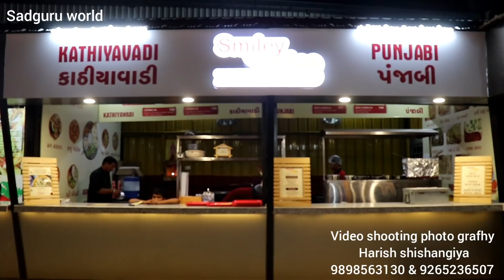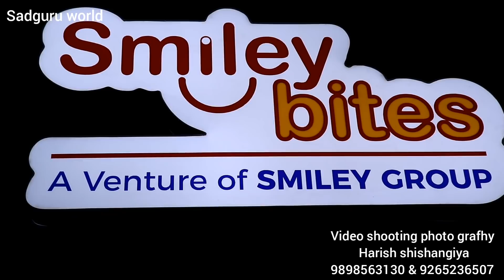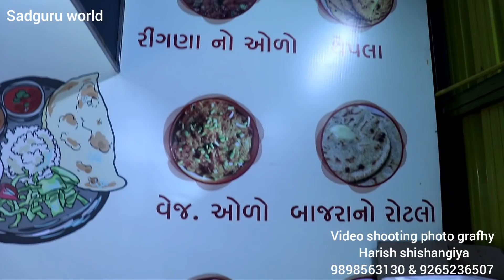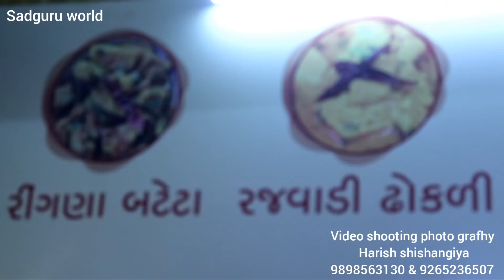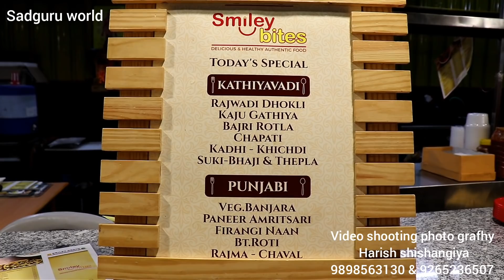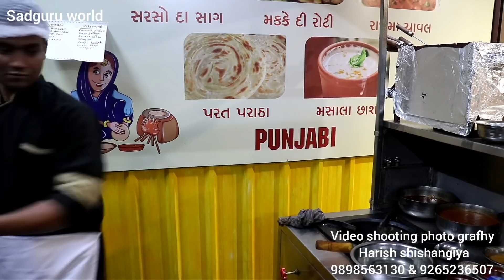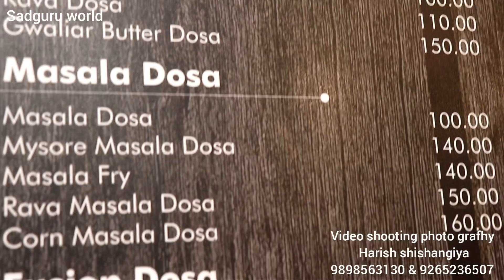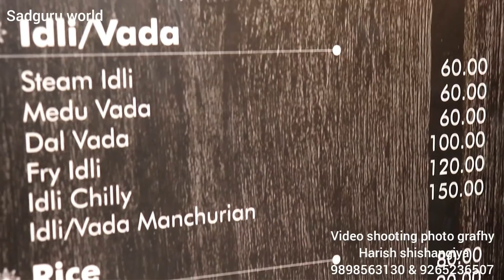Must Watch|First time in Rajkot|FNF food court|exclusive video by Harish shishangiya Sadguru World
Must Watch|First time in Rajkot|FNF food court|exclusive video by Sadguru World|

Rajkot is very lucky to have a one of his kind food court which has 25 exclusive food stalls,children play area,open seating arrangement and a/c seating arrangement with modern interior and infrastructure.
Address: Behind katariya automobiles, kalawad road,rajkot.
Host:Prabhat Majumdar
Video by Harish Shishangiya.
First time in Rajkot exclusive video by sadguru world
Authentic food and taste